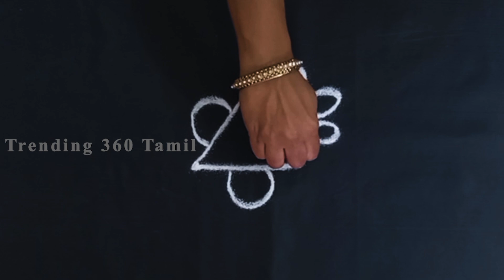தினமும் வாசலில் மிக சுலபமாக போடக்கூடிய இரண்டு விதமான கோலம் Easy Kolam | Daily Rangoli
Hi, I live in a smalll village in India. I started this channel to share our traditional beauty tips, home remedies and health tips.In this channel you will find health tips, weight gain, weight loss, skin whitening, hair growth, stop hair fall, fairness tip, hair care, nail care, feet care, etc. These remedies and tips are 100 % tested and it 100 % true.These tips and remedies are followed in ourvillage for thousands of years and got good benefits